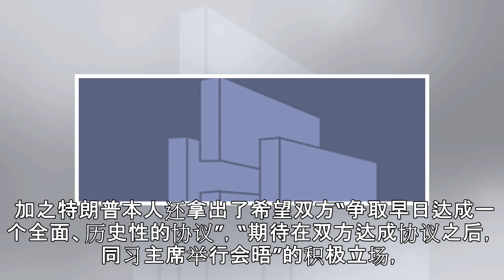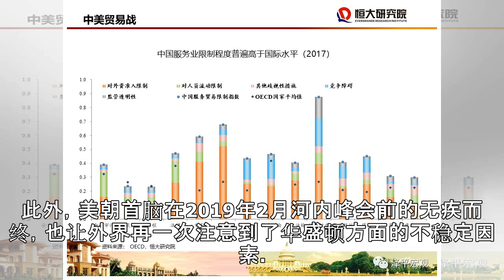特朗普如何兑现对华承诺 中美贸易战正在转移战场